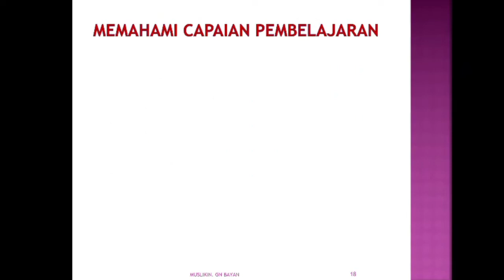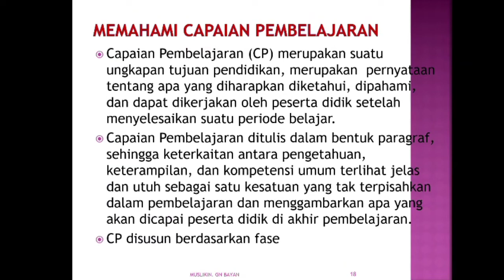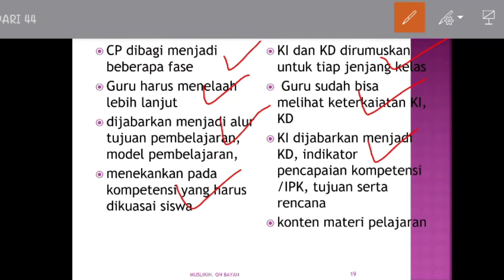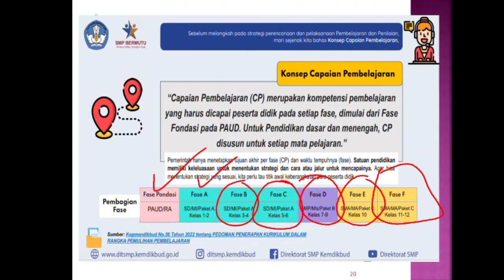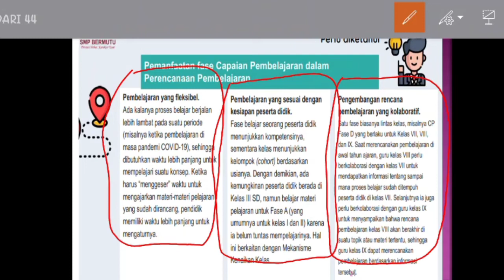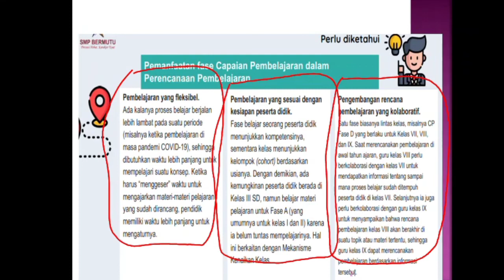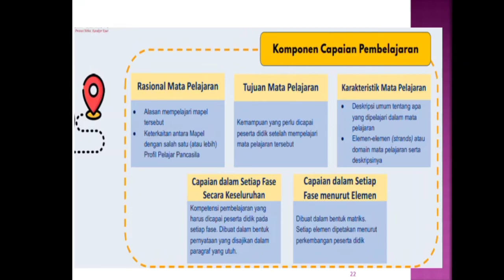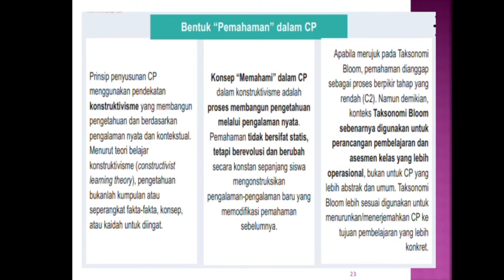MEMAHAMI CAPAIAN PEMBELAJARAN DAN ASASMEN PADA KURIKULUM MERDEKA